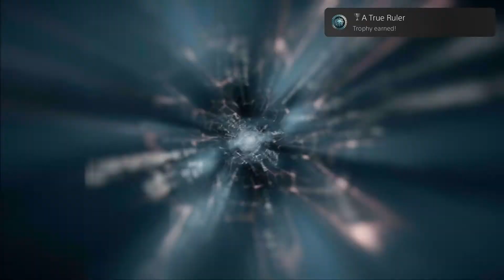Assassin's Creed Odyssey: A True Ruler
A True Ruler (SILVER)
Dethrone the king.